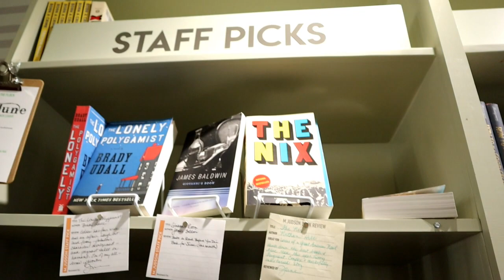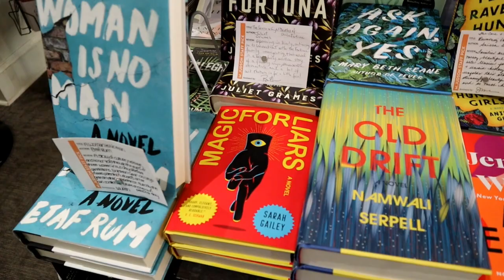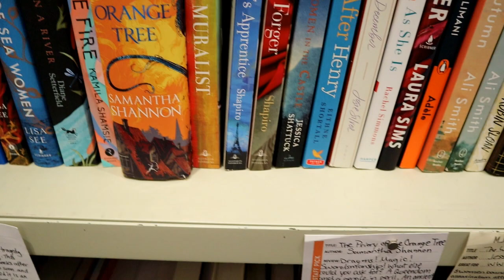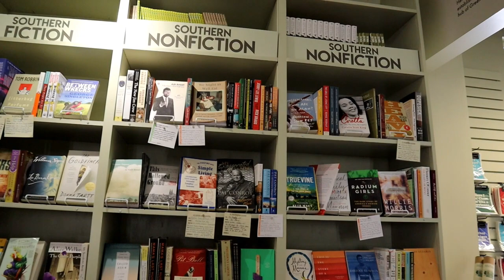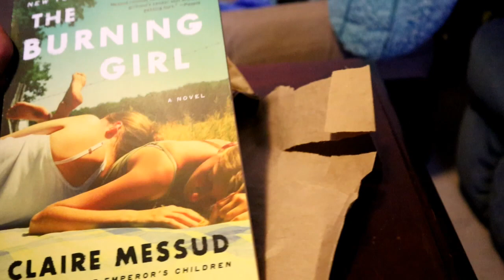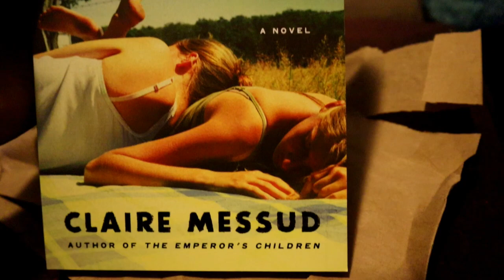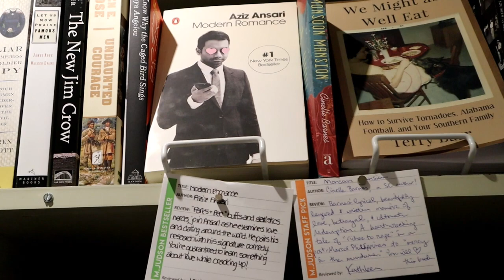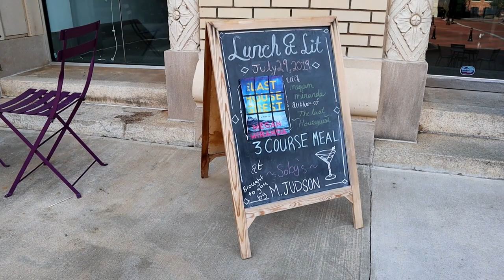Indie Bookstore Tour || M. Judson Booksellers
M. Judson Booksellers is an amazing independent bookstore in Downtown Greenville that adds so much class to the area!

M. Judson Booksellers
130 S Main St, Greenville, SC 29601

Bookish: @chaptercviii
Green Ribbon Book Club: @greenribbonBC
Personal: @flambanana

Bookish: chaptercviii
Personal: nuhnuhnuhnuhBATMAN